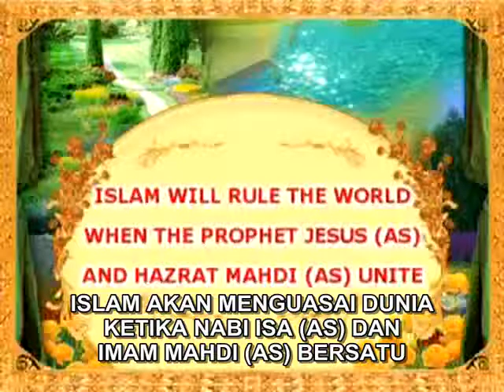ISLAM AKAN MENGUASAI DUNIA KETIKA NABI ISA (AS) DAN IMAM MAHDI (AS) BERSATU.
ISLAM AKAN MENGUASAI DUNIA KETIKA NABI ISA (AS) DAN IMAM MAHDI (AS) BERSATU Allah, Dewa, Quran, Koran, Islam, Adnan Oktar, Harun Yahya, Evolusi, Penciptaan, Mohammed, Muslim, Isa, Nabi Isa, Kristus, İmam Mahdi, Mesias, Musa, menguasai dunia